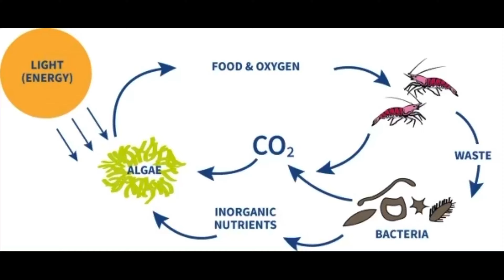How an Ecosphere Works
Hey everyone! Welcome to my first video!
I hope this helps everyone who didn’t quite understand what was going on in the ecosphere videos on my tik tok!